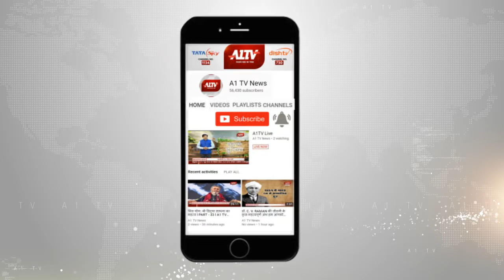जयपुर : ABVP आरयू इकाई ने परिंडे लगाए | A1TV News